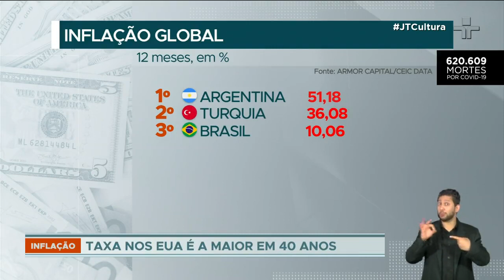Brasil teve a terceira maior inflação em ranking com 200 países, segundo pesquisa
Com inflação de 10% no ano de 2021, o Brasil ficou na terceira colocação entre os países com maior inflação, perdendo apenas para a Turquia com 36,08% e a Argentina com 51,18%, segundo pesquisa. Nos EUA a taxa chegou 7%, a mais alta em 40 anos.